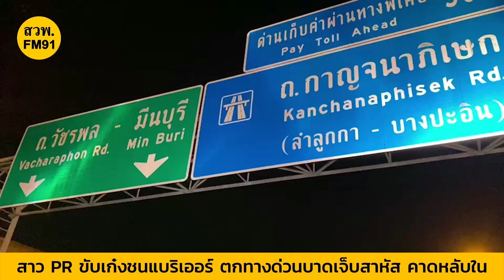สาว PR ขับเก๋งชนแบริเออร์ ตกทางด่วนบาดเจ็บสาหัส คาดหลับใน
เมื่อเวลา 05.00 น. วันที่ 19 ก.ค. พ.ต.ท.อนิรุทธิ์ พูลสวัสดิ์ พนักงานสอบสวน สน.บางเขน รับแจ้งเหตุรถตกจากทางด่วนมีผู้ได้รับบาดเจ็บ ช่วงทางพิเศษฉลองรัช (รามอินทรา-อาจณรงค์) ถนนรามอินทรา แขวงท่าแร้ง เขตบางเขน กทม. จึงประสานรถอุปกรณ์ตัดถ่างและรถกู้ชีพมูลนิธิร่วมกตัญญูรุดไปตรวจสอบ

ที่เกิดอยู่ภายในสวนสาธารณะวัชราภิรมย์รามอินทรา ใต้ตอม่อทางพิเศษ ช่วงแยกตัววาย ซึ่งฝั่งซ้าย เป็นเส้นทางจากบนทางด่วนมุ่งหน้าลงถนนรามอินทรา ส่วนฝั่งขวามุ่งหน้าไปทางวัชรพล พบรถเก๋งยี่ห้อมาสด้า 3 สีดำ ทะเบียน กรุงเทพมหานคร พุ่งเสยแบริเออร์ กันกระแทกตรงกลางตัววาย เหินตกลงมากลางสวนสาธารณะ ด้วยความสูงประมาณ 8 เมตร ทำให้รถพลิกคว่ำหลายตลบ ส่งผลให้ผู้ขับขี่ติดภายในรถได้รับบาดเจ็บอาการสาหัสทราบชื่อคือ น.ส.จิราพร อายุ 39 ปี มีอาการศีรษะแตก และถูกหลังคารถยุบทับร่าง เจ้าหน้าที่ต้องใช้อุปกรณ์ตัดถ่าง ช่วยเหลือนาน 15 นาที ก่อนนำตัวส่งแพทย์ รพ.นพรัตน์ราชธานี ทำการรักษาอย่างเร่งด่วน

เบื้องต้นพนักงานสอบสวน ตรวจสอบข้อมูลทราบว่า ผู้ได้รับบาดเจ็บทำงานเป็น PR สถานบันเทิงแห่งหนึ่ง คาดว่าหลังเลิกงาน น่าจะขับรถขึ้นทางด่วนจะกลับบ้านพัก แต่อาจหลับใน ทำให้รถพุ่งชนแบริเออร์ เเละเสยขอบทางพิเศษช่วงทางแยกตัววาย จนรถตกลงมาด้านล่าง และมีทรัพย์สินของการทางพิเศษแห่งประเทศไทยได้รับความเสียหาย เคราะห์ดีที่ผู้ขับขี่คาดเข็มขัดนิรภัย ทำให้ร่างไม่ลอยหลุดออกมานอกตัวรถ โดยหลังจากนี้จะประสานให้แพทย์ ทำการตรวจวัดแอลกอฮอล์ด้วยอีกครั้ง